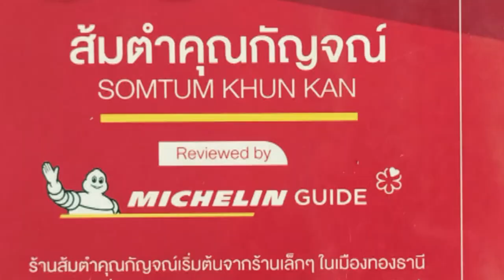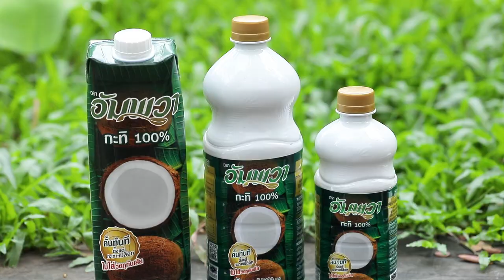เมนูเด็ดอัมพวาการันตี ห่อหมกทะเลมะพร้าวอ่อน เมนูนี้ปังจริงเดี๊ยนการันตี